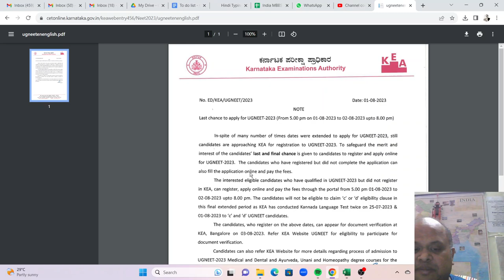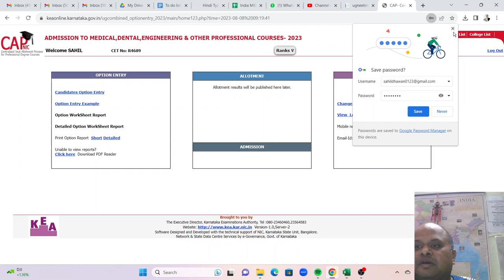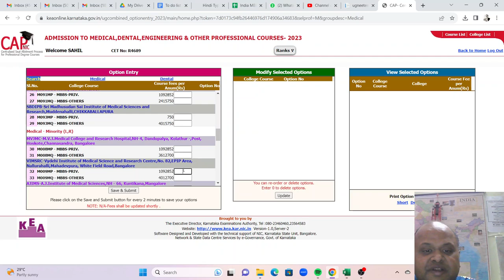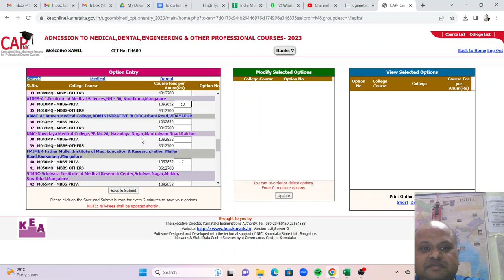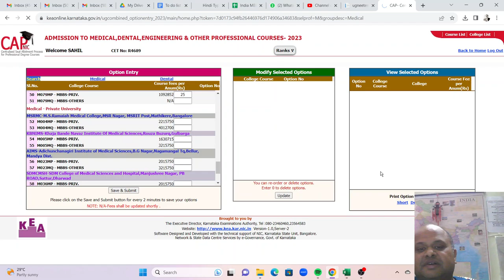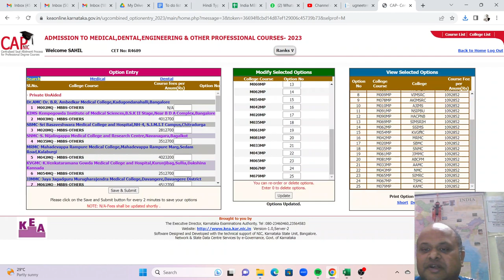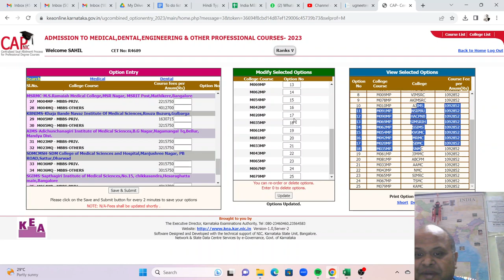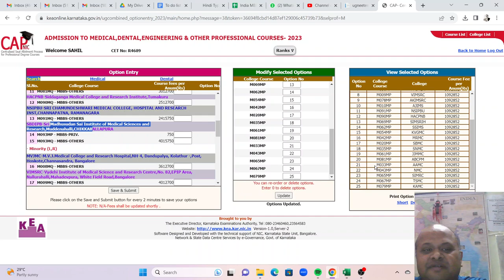Karnataka MBBS 2023 admissions!Understand choice filling process and rules with live demo! जरूर देखो